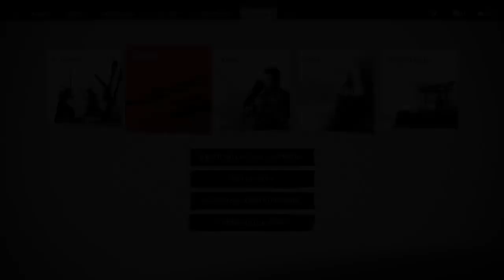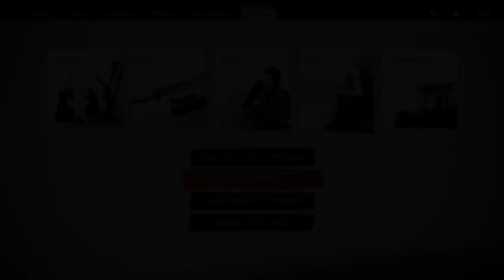Ghost of Tsushima : la storia di Norio